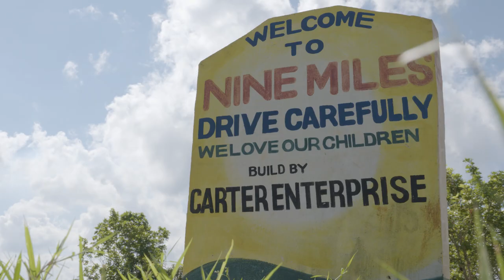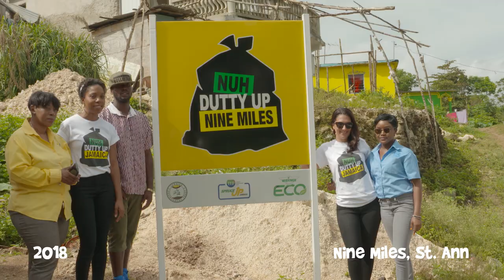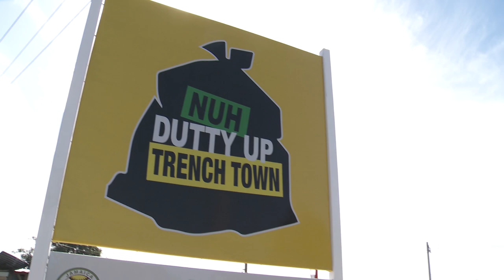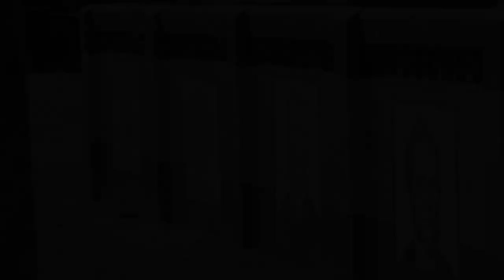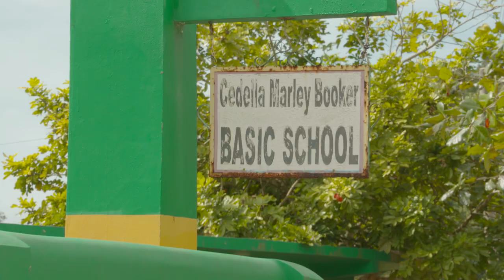From Nine Miles to Trench Town: How three Jamaican communities joined Nuh Dutty Up Jamaica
The Nuh Dutty Up Jamaica Model Community project was launched in 2016 by the Jamaica Environment Trust (JET) with funding from the Tourism Enhancement Fund (TEF). Over the past two years, the NDUJ model community project has seen JET delivering targeted public education in three Jamaican communities with the aim of improving the way their solid waste in managed.

The Nuh Dutty Up Jamaica Model Community project began in two distinctly different Jamaican communities, Trench Town in Jamaica’s capital city, Kingston and Nine Miles, in the countryside of St. Ann. In 2017 Wisynco joined the Clean Coasts Project and Nuh Dutty Up Jamaica as its major corporate sponsor and Lakes Pen, a satellite town bordering Portmore in St Catherine was added as the project’s third target community.

Throughout the course of the project JET has visited each participating community several times to speak with residents and see first-hand the solid waste issues. In October 2017, JET hosted stakeholder meetings in each community with residents, representatives from the National Solid Waste Management Authority (NSWMA) and project partners Wisynco and TEF. In January 2018 JET revisited each community to determine whether the community meetings and bins had resulted in any changes in the way their garbage is being managed.

Throughout the project JET has been accompanied by a crew from Phase 3 Productions on visits to the communities who have been documenting solid waste challenges, and Nuh Dutty Up Jamaica project activities on film. The short documentary film From Nine Miles to Trench Town: How three communities joined Nuh Dutty Up Jamaica, produced by JET and Phase 3 using this video footage, chronicles the experiences of these three distinctly different Jamaican communities as they work with JET to improve the way their garbage is managed. JET hopes that the lessons learned from the project which are highlighted in the film can be used by other Jamaican communities to address their own garbage management challenges